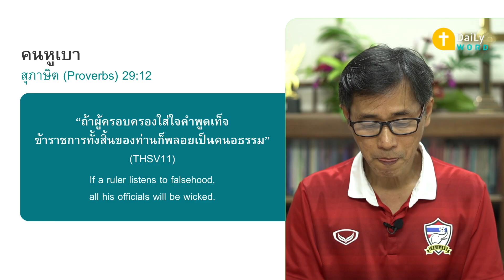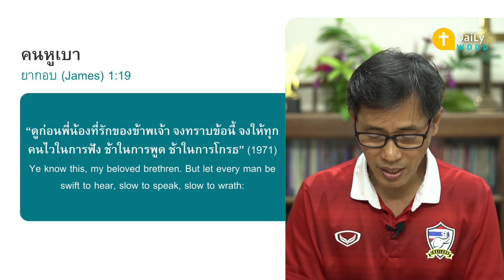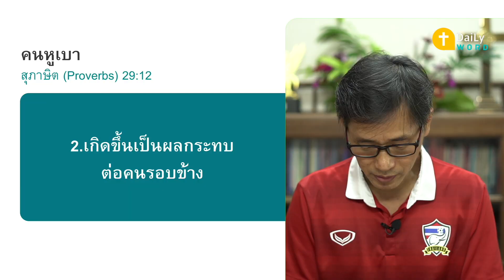[DAILY WORD] คนหูเบา สุภาษิต(Proverbs) 29:12